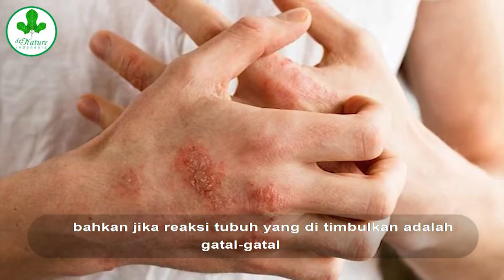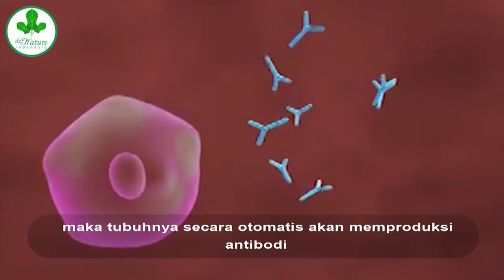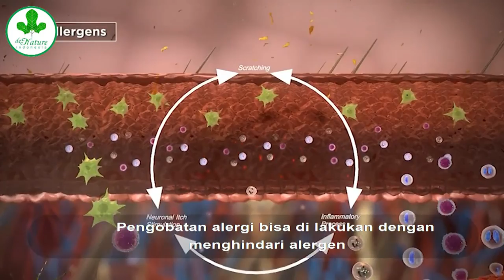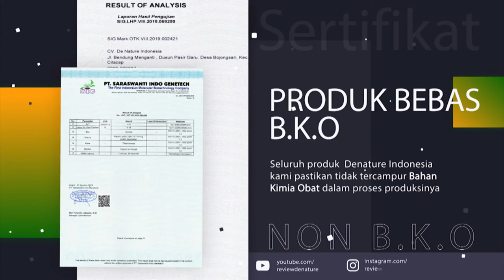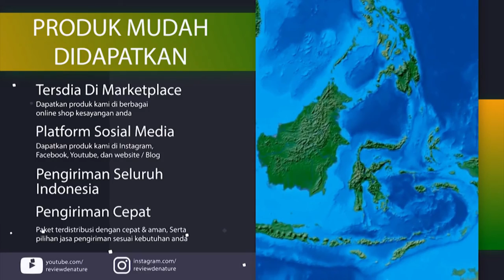CARA MENGOBATI KULIT GATAL Atau ALERGI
Dalam 1 paket ada 1 botol obat isi 50kapsul + 1 Salep
Dikonsumsi bersamaan, diminum 3 x 2 kapsul perbotol, setiap 1 jam sebelum makan. Salep dioles 3 x sehari

Selama Produk ini masih di pajang artinya stock tersedia (Barang selalu ready stock). Bisa langsung Check Out.
Garansi asli de Nature (resmi)
Packing Rapih dan Aman, RAHASIA TERJAMIN 100%
- bubble wrap untuk produk/ botol yg dengan kaca
- dus putih (tidak tembus pandang), dibalut dengan karton warna (tidak tembus pandang), dan dilakban rapat bolak-balik. (tidak akan sobek apabila tidak disobek dengan cutter)
- bagian luar hanya ada nama, alamat, dan nomer hp.
- RAHASIA TERJAMIN bos

Bersih Darah dan Eximtas merupakan obat gatal eksim basah dan kering dari de Nature Indonesia yang terbukti ampuh untuk sembuhkan penyakit eksim pada kulit dengan cepat dan aman tanpa efek samping.

Eksim adalah kelainan kulit dengan ciri peradangan atau bengkak, kemerahan, dan rasa gatal. Walaupun tidak menular, kelainan ini menyebabkan rasa tidak nyaman pada bagian kulit yang terkena.

*Kenapa Obatnya Menggunakan Bersih Darah?
Karena bersih darah de Nature dapat membersihkan darah yang kotor, mengobati gatal-gatal, koreng, bisul, memperbaiki peredaran darah dan memperbaiki pencernaan makanan.

READY STOCK!!! Ragu, mau tanya2 stok???

Hubungi kami 24 Jam Pelayanan – Fast Respon